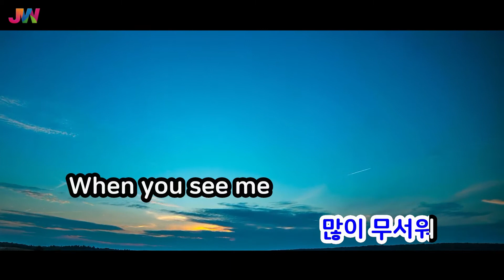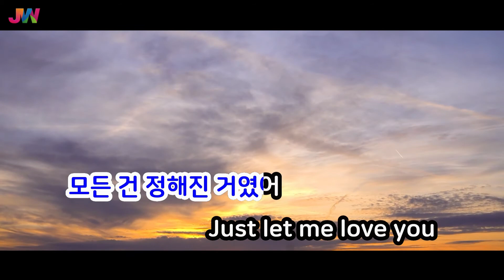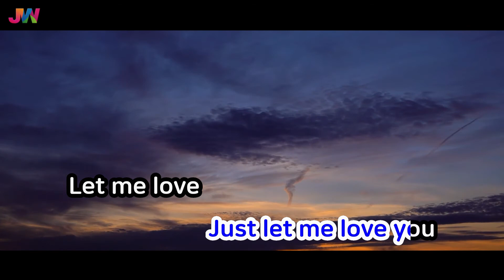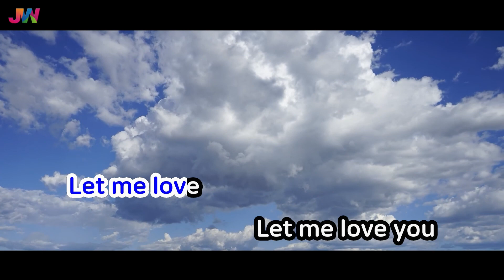[JW노래방] Intro : Serendipity / 방탄소년단(BTS) / JW Karaoke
번호 - 26103
제목 - Intro : Serendipity
가수 - 방탄소년단(BTS)